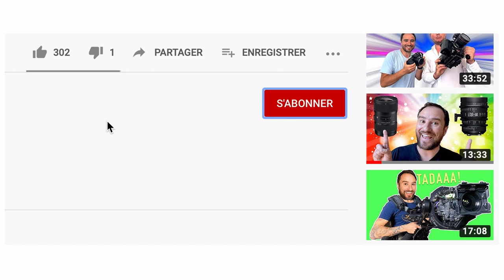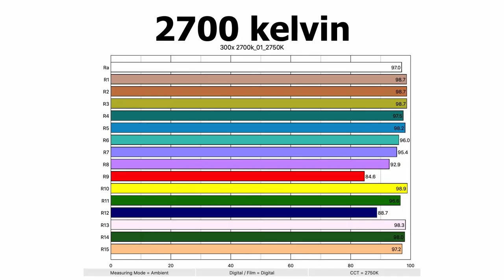😍 PROJECTEUR APUTURE 300X BI COLOR vraiment SEXY !! 😍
Le setup de rêve 😍
3x Aputures 300X
1x Lanterne
1x Dome

MATERIELS PROFESSIONNELS:

- 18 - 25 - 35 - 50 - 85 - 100 Red Pro Primes
- 18,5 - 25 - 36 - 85 mm Celere HS prime
- 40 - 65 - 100 mm Anamorphic Lens Atlas Orion
- Mattebox Arri
- Trepied